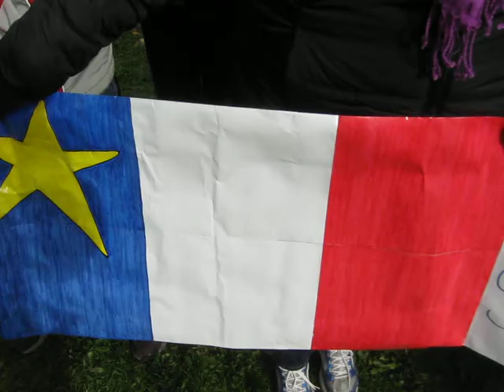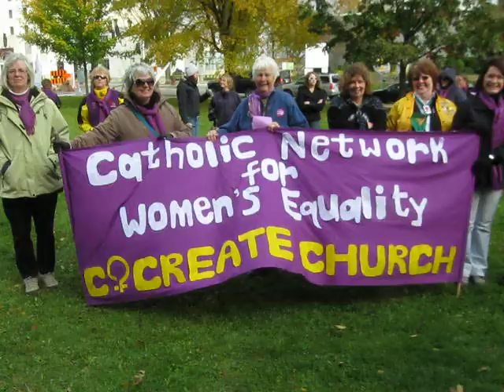Going into the crowd on Women Marching Day in Fredericton